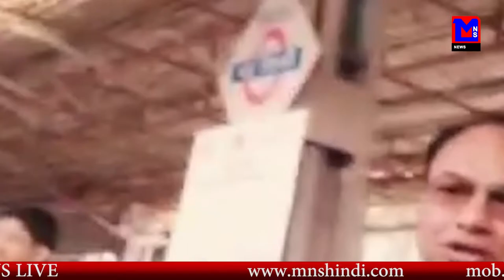MNS NEWS LIVE IN HINDI अब राजधानी में भी लगेगा वाईफाई और